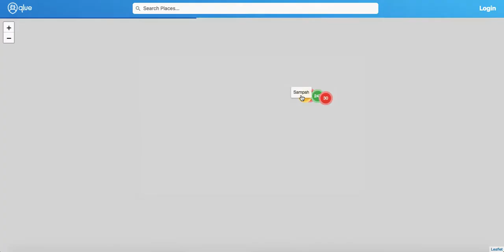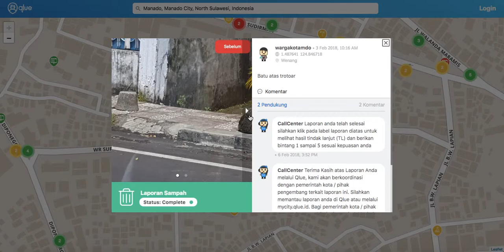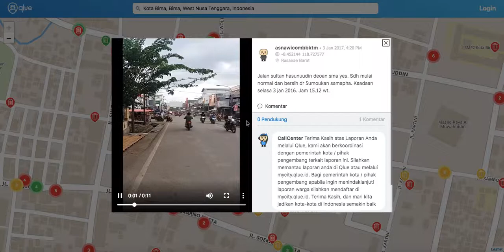Qlue - Citizen's Report in Multiple Cities Nationwide